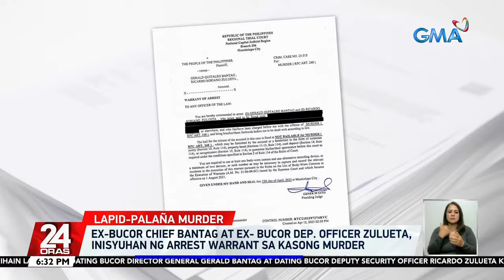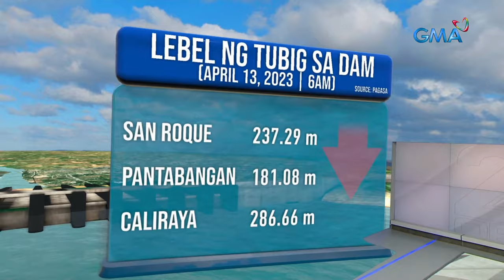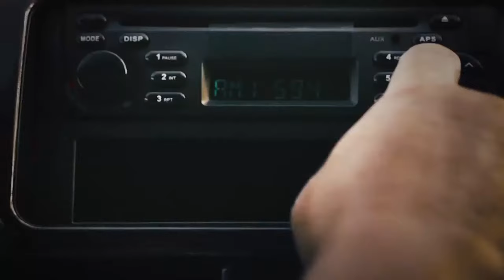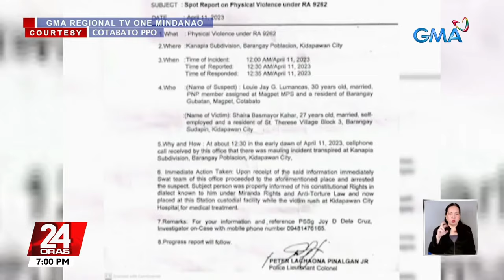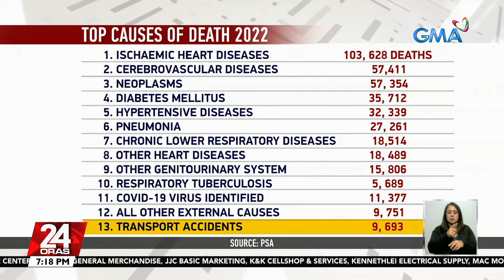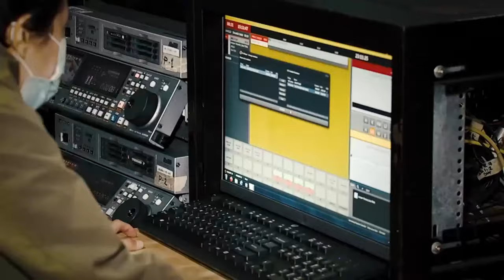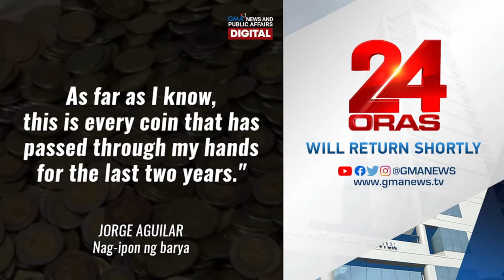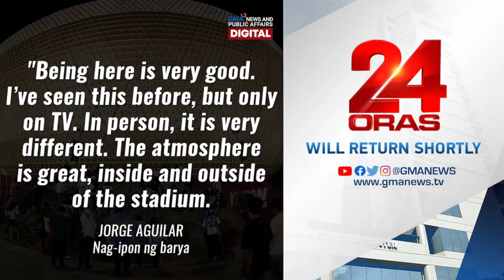24 Oras Livestream: April 13, 2023 - Replay